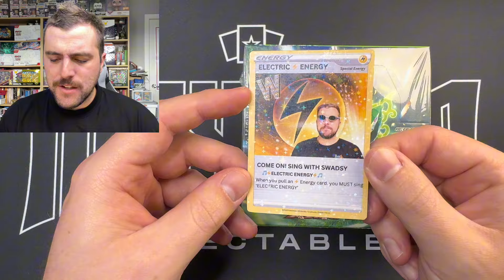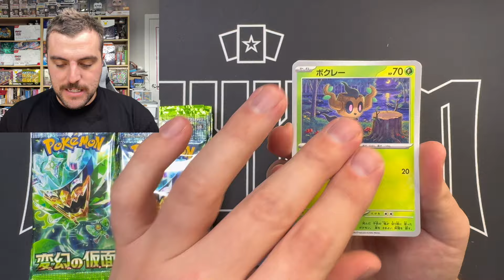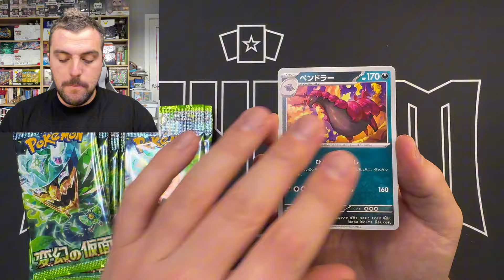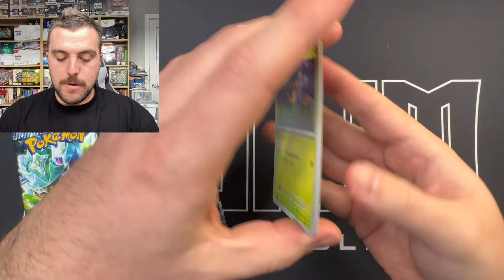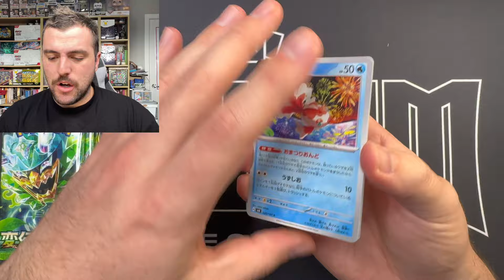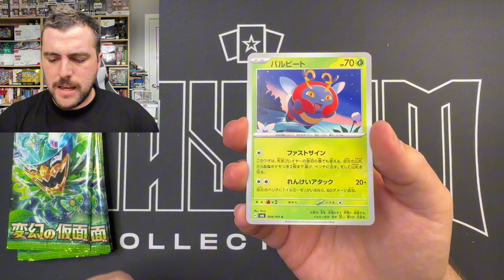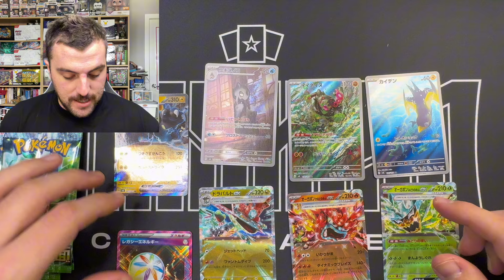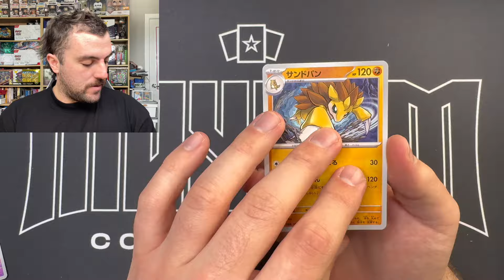Pokemon Transformation Mask of Change Booster Box [2024 Opening]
Pokemon • Evolving Skies • Fusion Strike • Charizard • Pokémon • Crown Zenith • 151 • Mask of Change • Transformation Mask • Pikachu • Ogerpon • SAR • Pokemon Cards